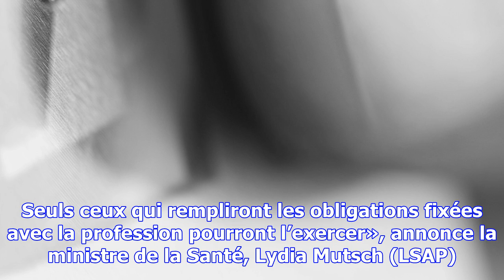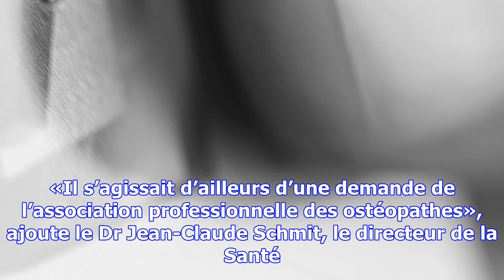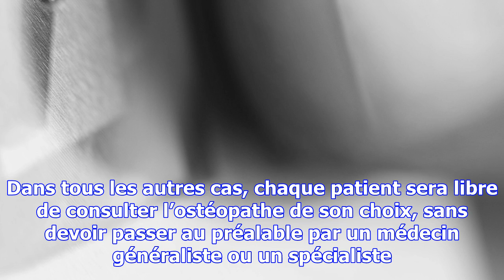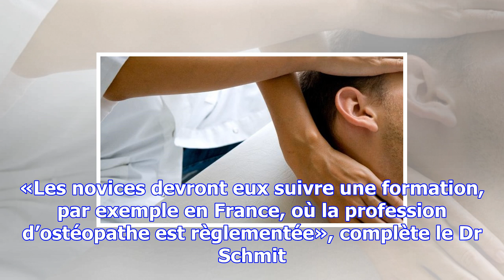Ostéopathie : le remboursement envisagé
Loin du féroce bras de fer que la ministre de la Santé est toujours en train de mener avec le corps ...